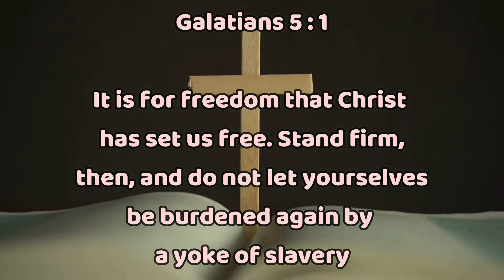You Are Free Do No Be Burdened By The Yoke Of Slavery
You are free do not be burdened by the yoke of slavery

In this video, today we will be talking about Galatians 5:1,  It is for freedom that Christ has set us free.  Stand firm, then, and do not let yourselves be burdened by the yoke of slavery.